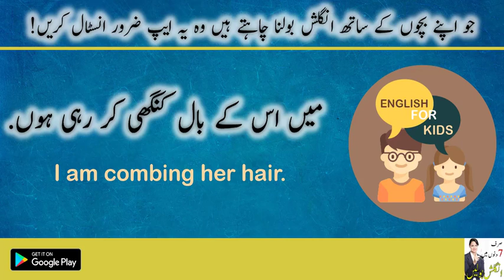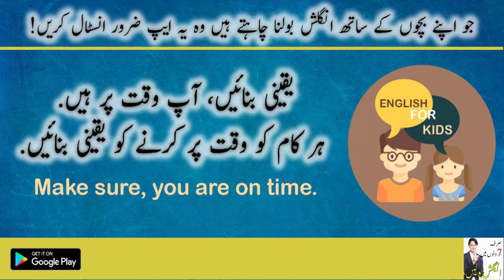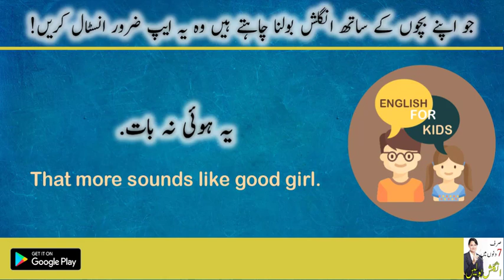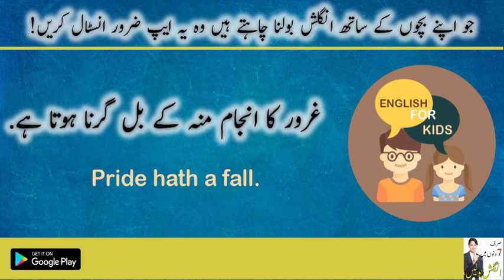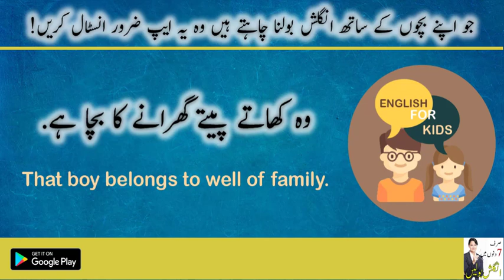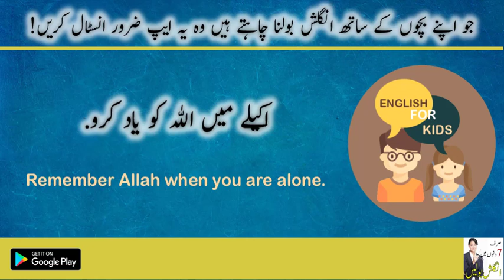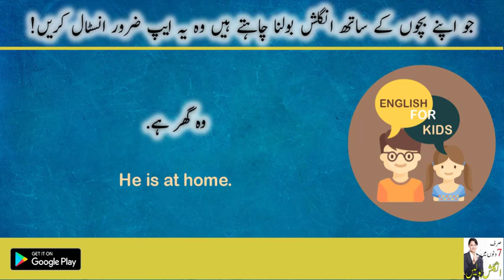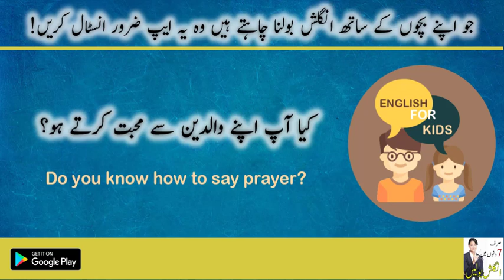Speak English with kids confidently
یہ ایپ ضرور انسٹال کریں. Install app free now

How to Speak English With Kids Confidently Kids and Parents Conversational Video in Urdu Basic Sentences for Parents to speak with Kids common English Sentences for Parents to speak to their kids, Parents Feel Shy to speak with their kids in English.